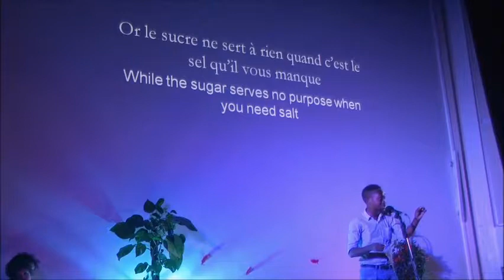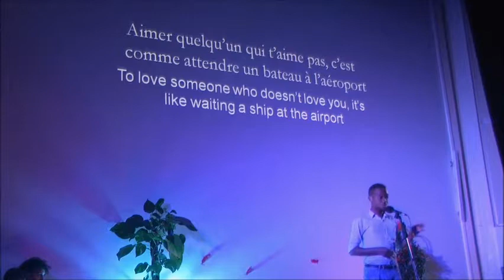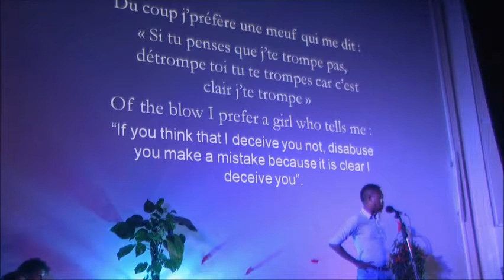Mister Will (Gabon), "Confusion Fidèle"